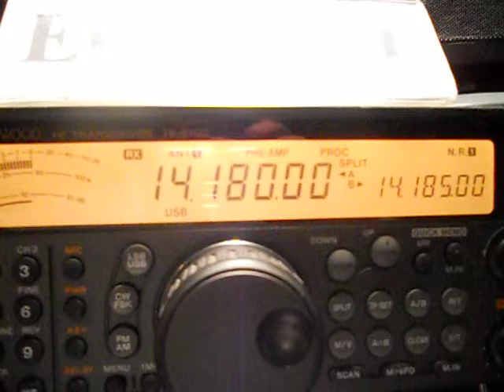HS0ZGQ-Joe c/o Kaewsiri- THAILAND - 17:59 utc - 18-Apr-2013 - 20 meters band